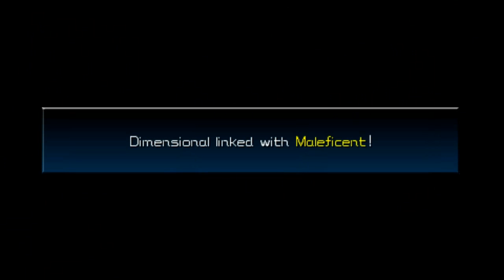Kingdom Hearts Birth By Sleep Walkthrough - Part 4 Terra ~ Enchanted Dominion [JPN]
I do not own Kingdom Hearts Birth By Sleep. It was made by Disney and Square Enix.

13:20 - Maleficent's cutscene
21:40 - Wheel Master

Let's Play Kingdom Hearts BBS in Japanese ~ English Patched - Proud Mode - Part 4 ~ Enchanted Dominion

NOTE: This is not Final Mix, it's the Original and first Birth By Sleep released in Japan back in 2010 but with some english translation. Credits to Keytotruth.

PPSSPP Emulator - PS2 Sony Dualshock Controller w/ usb adapter.